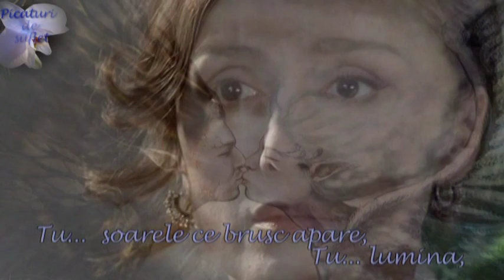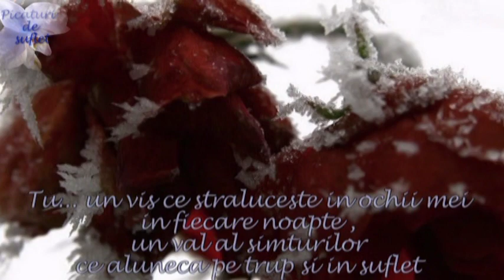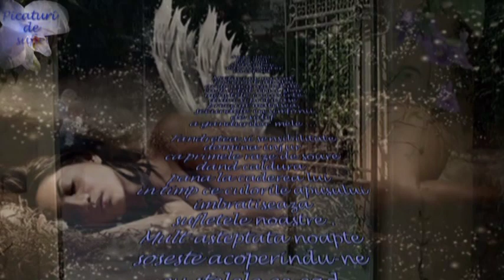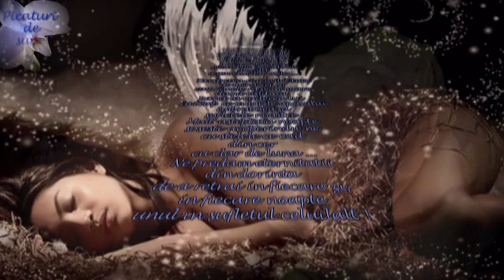Tu ... in sufletul meu !